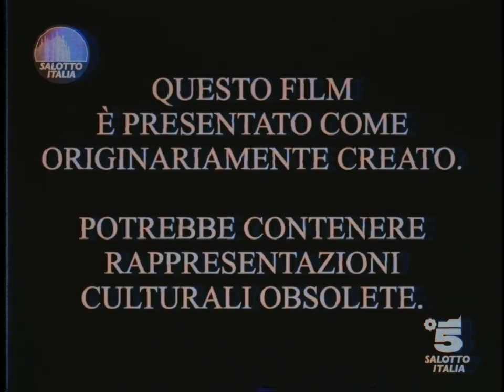🆆🅰🆁🅽🅸🅽🅱️: sᴇɴsɪᴛɪᴠᴇ ᴄᴏɴᴛᴇɴᴛ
Iniziano ad arrivare Le telefonate da Roma, pare che il 𝙼𝚒𝚗𝚒𝚜𝚝𝚛𝚘 𝚍𝚎𝚕𝚕𝚊 𝚜𝚘𝚕𝚒𝚍𝚊𝚛𝚒𝚎𝚝𝚊̀ 𝚜𝚘𝚌𝚒𝚊𝚕𝚎 𝓛𝓲𝓿𝓲𝓪 𝓣𝓾𝓻𝓬𝓸 ci chieda di 𝙖𝙩𝙩𝙪𝙖𝙡𝙞𝙯𝙯𝙖𝙧𝙚 le nostre 𝐕𝐇𝐒.

Il ２０００ porterà cambiamento.

𝑺𝒂𝒍𝒐𝒕𝒕𝒐 𝑰𝒕𝒂𝒍𝒊𝒂
𝑈𝑛 𝑎𝑛𝑔𝑜𝑙𝑜 𝑑𝑖 𝑑𝑖𝑠𝑐𝑢𝑠𝑠𝑖𝑜𝑛𝑒, 𝑑𝑜𝑣𝑒 𝑖𝑙 𝑝𝑜𝑝 𝑖𝑛𝑐𝑜𝑛𝑡𝑟𝑎 𝑙𝑎 𝑐𝑢𝑙𝑡𝑢𝑟𝑎 𝑎𝑙𝑡𝑎, 𝑐𝑜𝑛 𝑐𝑜𝑟𝑡𝑒𝑠𝑖𝑎, 𝑞𝑢𝑎𝑙𝑖𝑡𝑎̀ 𝑒 𝑐𝑜𝑛𝑣𝑒𝑛𝑖𝑒𝑛𝑧𝑎.